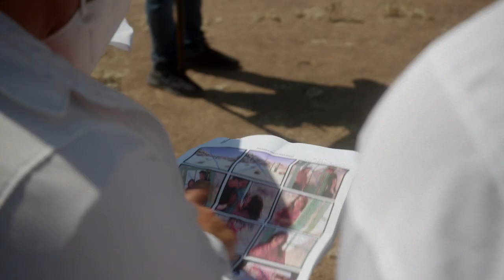Selena: The Series | Behind The Moment: Making Of The Amor Prohibido Music Video | Netflix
In this episode, discover how one of the most iconic music videos of Selena y Los Dinos, Amor Prohibido, was recreated for Selena: The Series.  From the comments of Hiromi Kamata, the director, to those of Rodrigo Basurto, the choreographer. Go from the wardrobe anecdotes, to the props, or how the incomparable setting of Joshua Tree National Park, in California, USA, was recreated in Valle de Guadalupe, Mexico. The second season of Selena: The Series arrives on May 4, only on Netflix.

Behind The Moment offers an inside look at what went into the preparation and filming for some of the most unforgettable scenes in Selena: The Series.

As Selena's career gains momentum, the singer fights to remain true to herself, spend quality time with her family and expand her businesses.